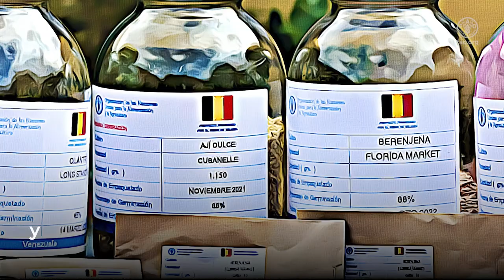ETA Sr. de la Buena Esperanza, ejemplo de agricultura y alimentación escolar sostenible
La Escuela Técnica Agropecuaria (ETA) Sr. de la Buena Esperanza, es una de las 26 instituciones del proyecto que desarrolla la FAO en conjunto con el Ministerio de Educación de Venezuela, y el apoyo de la Unión Europea, cuyo objetivo principal de mejorar la alimentación escolar de niñas y niños, aumentando la disponibilidad de hortalizas, vegetales y proteínas, para así proporcionarles una dieta más saludable y diversa.

El proyecto rehabilita galpones de las ETAs para la cría de gallinas ponedoras, y acondiciona la tierra para la siembra de distintos cultivos. La producción de cada escuela se distribuye, una parte al comedor escolar, otra va para escuelas de iniciación escolar cercanas, y el resto se comercializa para facilitar la sostenibilidad del proyecto.

Este proyecto involucra a la comunidad educativa y a los productores de la agricultura familiar, generando sinergias y fortaleciendo las capacidades productivas locales.